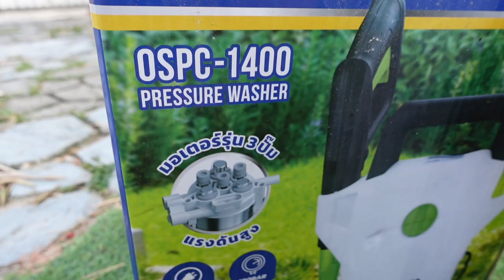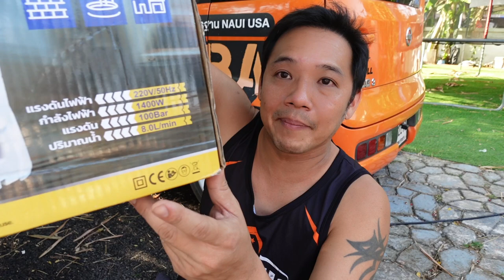รีวิวเครื่องฉีดน้ำแรงดันสูง OSUKA 1400W OSPC-1400 ราคา 1590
ใครมีปัญหากับเครื่องฉีดน้ำ หนักๆ ยกยากๆ แกะถอดยากๆ ผมแนะนำให้ใช้ตัวนี้ครับ ถอดประกอบง่ายมาก น้ำหนักเบา ราคาเบาแต่คุณภาพ ใช้ได้เลย
 Link เครื่องฉีดน้ำแรงดันสูง OSUKA 1400W OSPC-1400